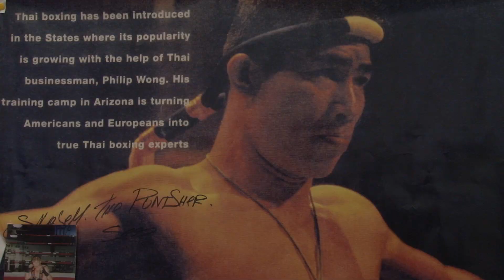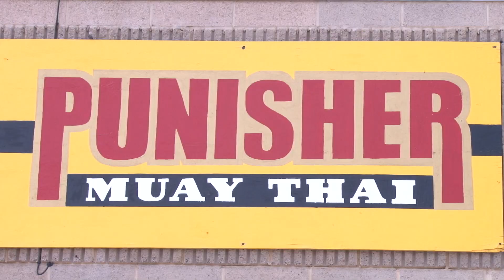Sakasem "The Punisher" Kanthawong Muay Thai Gym in Salt Lake City, Utah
Come train with the legend Sakasem "The Punisher" Kanthawong Muay Thai Gym in Salt Lake City, Utah Call currently at 3361 South 200 East #3 Salt Lake City, Utah 84115